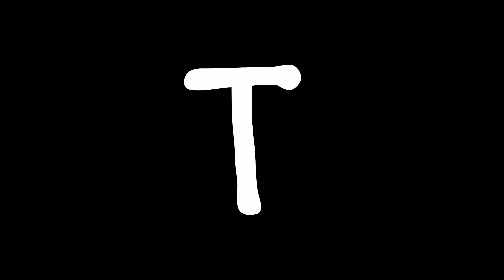Insane shotgun ⚡ 2.0 Redmi 🔥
music 🎶:

device : redmi?

make it fast guys